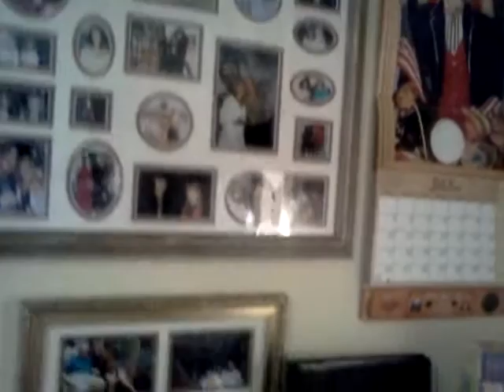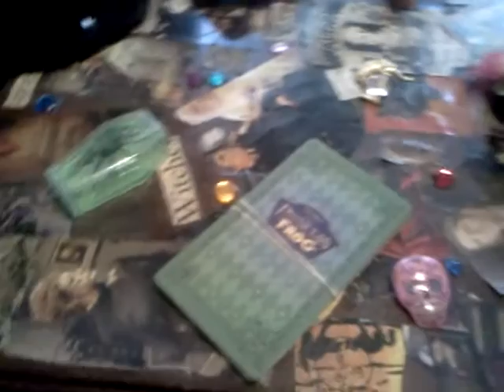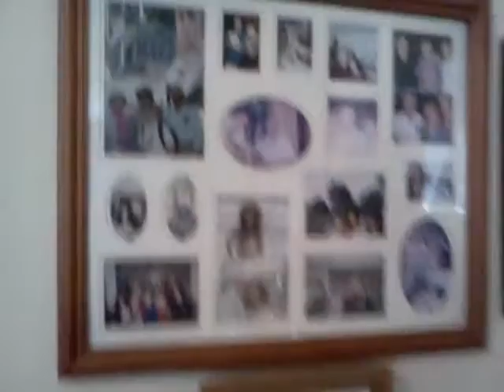SwampWitch's Tarot office at the Swamps of Socastee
My Tarot office, The room where I do my online Tarot readings and readings for radio shows!  I spend lots of time here blogging, facebooking and "Tarot-ing"